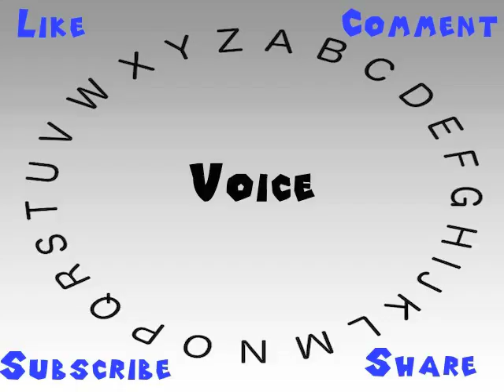How to Say or Pronounce Voice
This video shows you how to say or pronounce Voice.

How accurate does it say Voice? How would you say Voice?